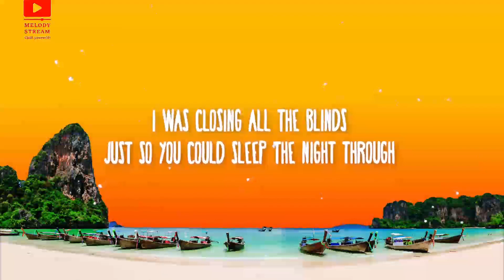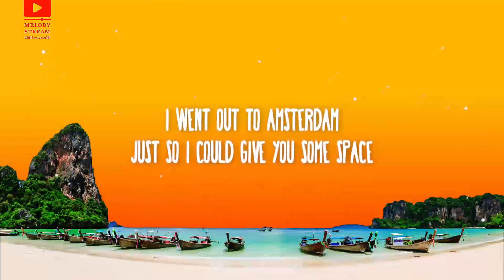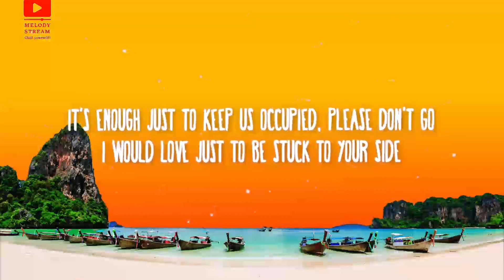Rex Orange County THE SHADE Lyrics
[Verse 2]
Just so I could givе you some space
But I kept opеning my door